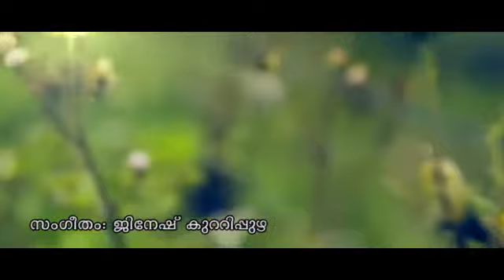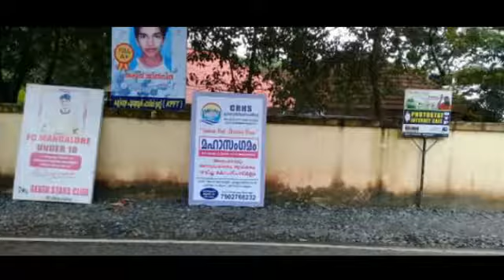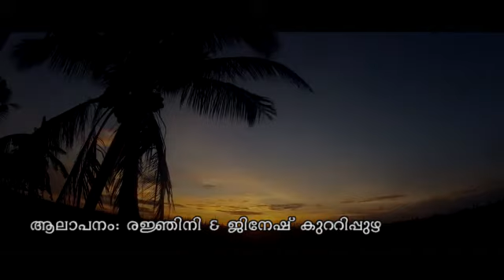Kerala school Nostalgia |School days melodies |Kerala traditional Songs |malayalam melodies|jinesh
Christ raj school kuttipuzha

music director: jinesh vijaya
singers : jinesh and Ranjini Ranjith
Lyrics: Hashim madassery